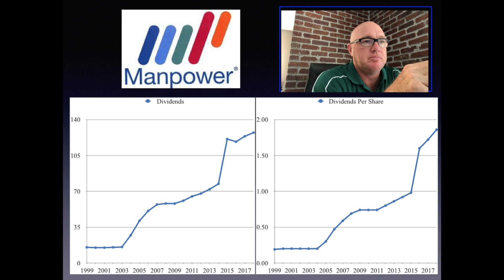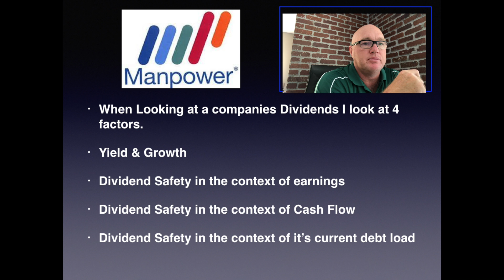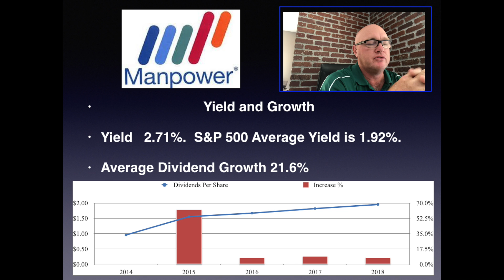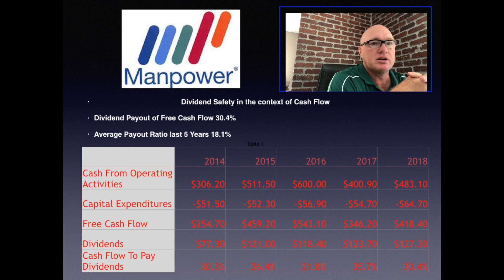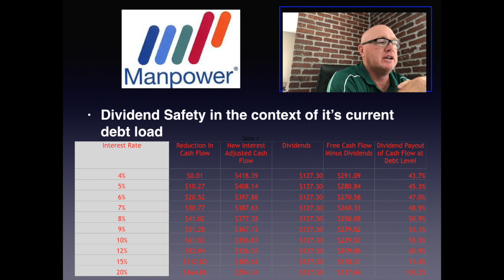Pt. 3 Manpower MAN Dividends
This video is about Manpower MAN Dividends